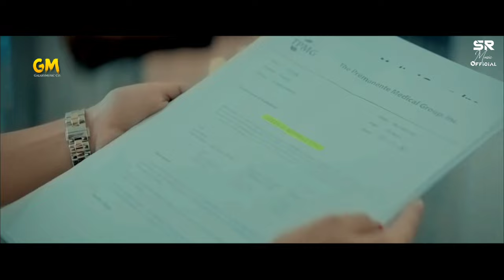Abhi tumhe aur hamain aur pyar karna hai Dj song | Guru Randhawa Neha Kakkar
Abhi tumhe aur hamain aur pyar karna hai Dj song | aur pyar karna hai dj | Guru Randhawa, Neha Kakkar new song,

__Video Details __
Abhi tumhe aur hamain aur pyar karna hai dj remix songs .
Abhi tumhe aur hamain aur pyar karna hai dj song Guru Randhawa.
Abhi tumhe aur hamain aur pyar karna hai dj song Neha Kakkar.
Abhi tumhe aur hamain aur pyar karna hai dj remix.
Aur pyar karna hai dj song.
Aur pyar karna hai remix.
Aur pyar karna hai Guru Randhawa.
Aur pyar karna hai Neha Kakkar.
Abhi humain muddte dilon ki baat karni hai .
Abhi tumhe aur hamain aur pyar karna hai
Abhi humain aur tumhe aur pyar karna hai.
Abhi humain aur tumhe aur pyar karna hai dj song.
Abhi humain aur tumhe aur pyar karna hai dj.
Abhi humain aur tumhe aur pyar karna hai Guru Randhawa.
Abhi humain aur tumhe aur pyar karna hai Neha Kakkar.

Guru Randhawa and Neha Kakkar Letest Release new song .

Upload for promotional and preview purpose only !